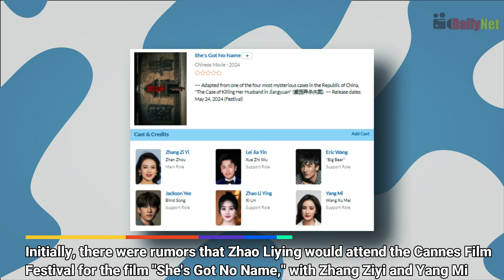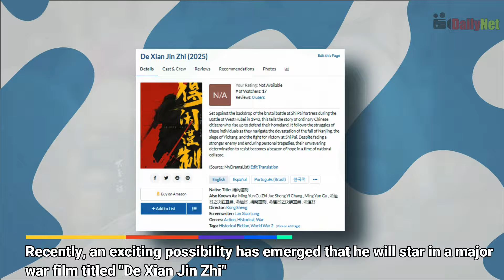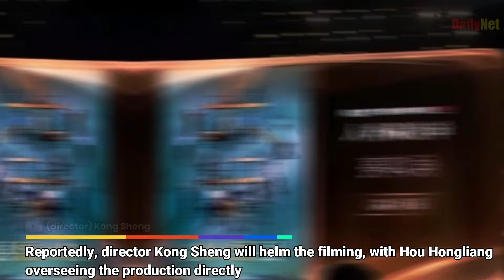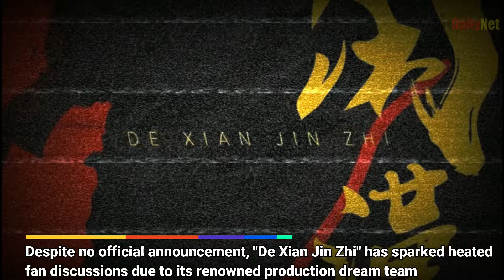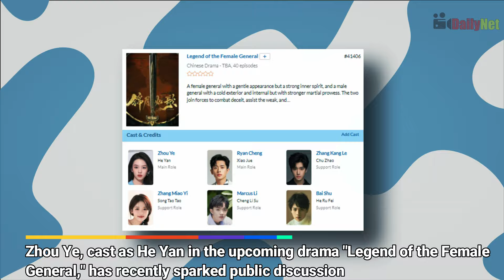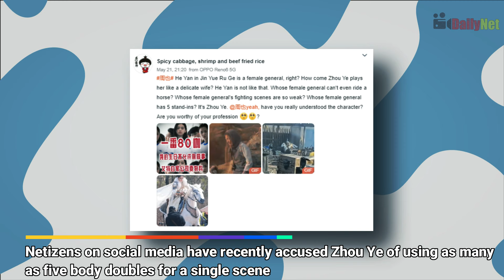Zhao Liying Ditched Cannes, Xiao Zhan in WAR MOVIE, Tang Yan and Zhao Youting Reunite, Zhou Ye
0:00 3 Billion Views & She Ditched Cannes?! Zhao Liying SPILLS the Tea  (The Drama is REAL)
- Zhao Liying's "The Legend of Shen Li" smashed records with 3 billion views! Reuniting with co-star Lin Gengxin, they even produced the hit drama. Rumors of a Cannes appearance with Zhang Ziyi and Yang Mi had fans buzzing, but Zhao Liying skipped it all. Dive into why she missed Cannes and get a sneak peek at her upcoming films "The Unseen Sister" and "Tiger Wolf Rabbit"!

2:08 Xiao Zhan in WAR MOVIE?!  Cast SHUFFLE & Director "Nirvana in Fire" - "De Xian Jin Zhi" Explained!
- Xiao Zhan's busy! He's filming a historical drama after wrapping a kung fu flick. But the hot rumor is a starring role in the war movie "De Xian Jin Zhi" by the director of "Nirvana in Fire." This would be a first for both Xiao Zhan and production house Noon Sunshine. Cast rumors swirl with Deng Chao and Huo Jianhua possibly joining, but filming is underway for another project. Fans are waiting with bated breath for confirmation!

4:22 Tang Yan and Zhao Youting Reunite for Steamy Romance Drama "Du Shen Nv Ren" - Get Ready for Fireworks!
- Tang Yan & Zhao Youting reunite in modern romance "Du Shen Nv Ren"! Tang Yan's independent woman searches for love (Zhao Youting). Hilarity & a perfect match await! Filming starts in June with a proven production team. Get ready for sparks to fly!

6:27 Zhou Ye's "Warrior Woman" Drama Explodes in Drama (Not the Action Kind)!
- Zhou Ye's warrior queen drama "Legend of the Female General" is embroiled in controversy! Online rumors claim Zhou Ye used a crazy 5 body doubles in one scene. Lazy or internet fabrication? Zhou Ye stays mum while eyeing roles in "De Xian Jin Zhi" with Xiao Zhan and "Red Dance Shoes." Can she bounce back?